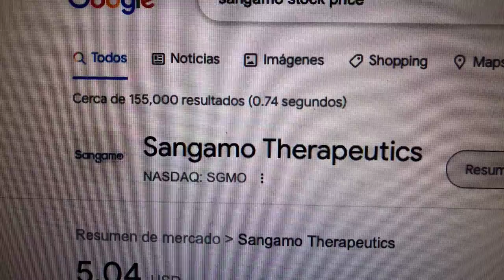🔴 Datos Sobre El Comercio De Acciones De Sangamo Therapeutics SGMO 🔴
Sangamo Therapeutics, Inc. es una empresa estadounidense de biotecnología con sede en Brisbane, California. Aplica terapia celular y génica para combatir la hemofilia y otras enfermedades genéticas.